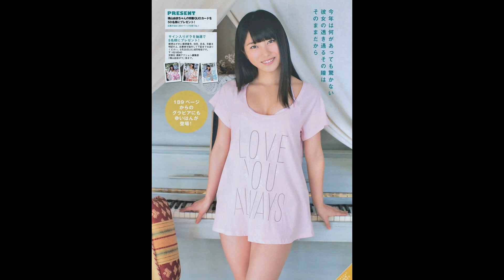AKB48横山由依Yui Yokoyama-セクシー過激グラビア水着写真集-元NMB48でﾁｰﾑKｷｬﾌﾟﾃﾝのゆいはん。刺激的な姿を大公開！画像まとめ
横山由依 はんなり
横山由依 総選挙
横山由依 歌
横山由依 コント
横山由依 昇格
横山由依 川栄李奈
横山由依 山本彩
横山由依 cm
横山由依 スピーチ

[HD] 島崎遥香 - それでも好きだよ / AKB48紅白歌合戦 , 指原莉乃 , Soredemo Suki dayo , Shimazaki Haruka AKB